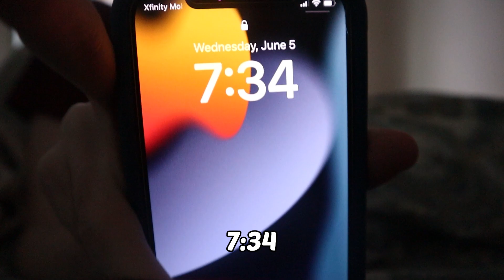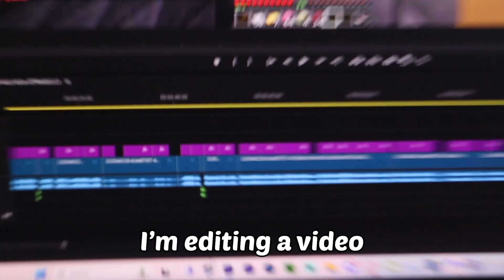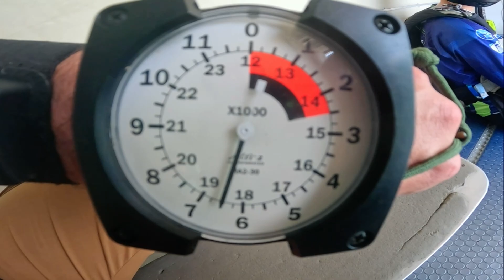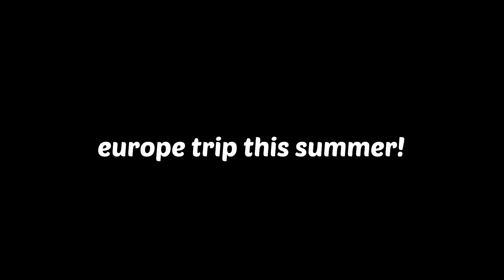I Jumped Out Of A Plane!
Europe + Meetup series coming this august!

Thumbnail by @Ardentcreeper. it took a lot of effort out of him to add the red arrow and the two letters so shoutout to him!

Fix You by Coldplay, License ID: Ry2rWG6WMW3

Hold On, I'm Coming by Sam & Dave, License ID: 7gjbEvKX1Km